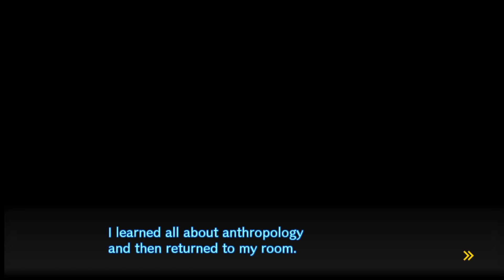Party Lesson | Danganronpa V3 Let's Replay - Chapter 3 - Pt.100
It is time… Time for Shuichi to witness something he never should have… His punishment? An anthropology lesson with Kiyo!

Hello hello! You can call me Nan! On this channel, we'll be playing lots of games, from the Danganronpa Trilogy, to YTTD/Kimiga Shine! I hope you'll stick around to talk about some theories and thoughts for each of these games.

The game used in this video is New Danganronpa V3: Killing Harmony.
The Publisher is Spike Chunsoft, it is not owned by me.

Recorded -  Jul-21-2021
Uploaded - Sep-30-2021